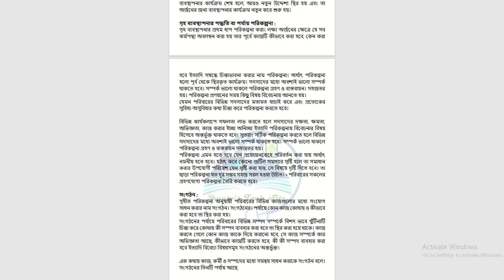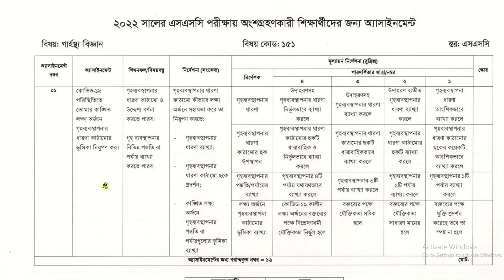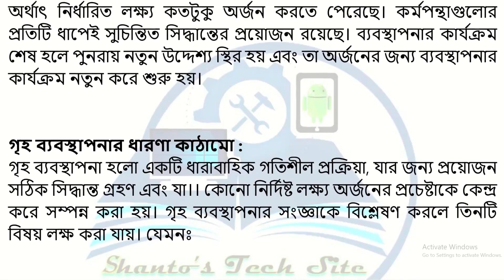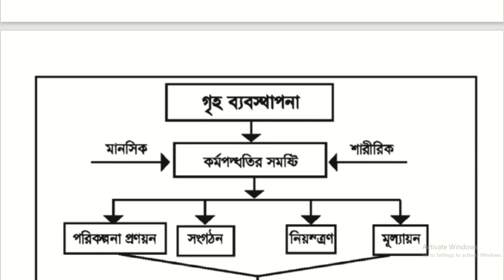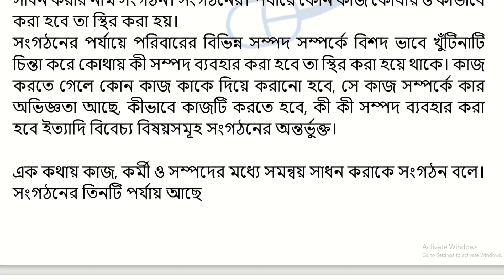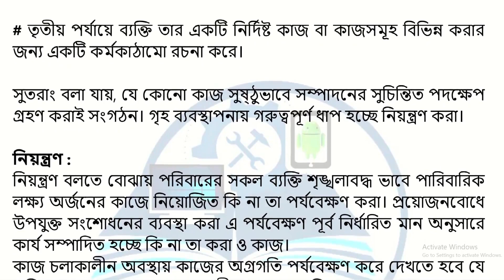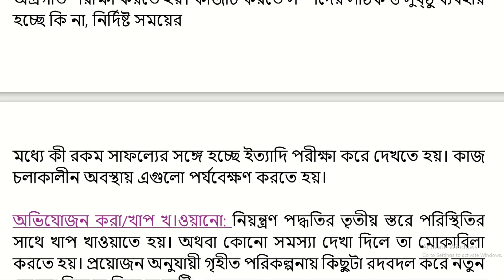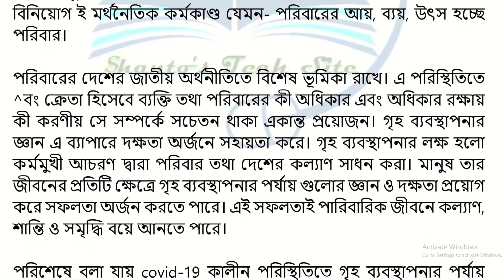SSC 2022 Class 10 Assignment 2021 7th week Class || 10 Home Science Assignment গার্হস্থ্য বিজ্ঞান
SSC 2022 Class 10 Assignment 2021 7th week  Class 10 Home Science Assignment 7th Week | গার্হস্থ্য
SSC 2022 Class 10 Assignment 2021 7th week  Class 10 Assignment 2021 7th Week Agriculture Answer Assignment Class 10 7th Week

SSC 2022 Class 10 Assignment 2021 6th week| Class 10 Islam Assignment 6th Week Assignment Islam Answer SSC 2022  SSC Assignment 2021 6th Week
SSC 2022 Class 10 Assignment 2021 5th week || Class 10 Science Assignment || 5th Week Science Answer Solution

SSC 2022 Class 10 Assignment 2021 5th week || Class 10 BGS Assignment | 5th Week BGS Answer solution
SSC 2022 Class 10 Assignment 2021 4th week || Class 10 Bangla Assignment || 4th Week Answer solution
ˍˍˍˍˍˍˍˍˍˍˍˍˍˍˍˍˍˍˍˍˍˍˍˍˍˍˍˍˍˍˍˍˍˍˍˍˍˍˍˍˍˍˍˍˍˍˍˍˍˍˍˍˍˍˍˍ

6th week assignment class 10
assignment class 10 6th week islam
assignment class 10 4th week bangla
assignment class 10 4th week english
১০ম শ্রেণির গণিত এসাইনমেন্ট
১০ম শ্রেণির গণিত এসাইনমেন্ট ২০২১
১০ম শ্রেণির এসাইনমেন্ট
১০ম শ্রেণির গণিত এসাইনমেন্ট সমাধান
১০ম শ্রেণির গণিত এসাইনমেন্ট উত্তর
এসাইনমেন্ট
১০ম গণিত এসাইনমেন্ট
গণিত এসাইনমেন্ট
গণিত এসাইনমেন্ট ১০ম শ্রেণি
১০ম শ্রেণীর গণিত এসাইনমেন্ট
১০ম শ্রেণীর গণিত এসাইনমেন্ট ২০২১
১০ম শ্রেণীর গণিত এসাইনমেন্ট উত্তর
১০ম শ্রেণীর গণিত এসাইনমেন্ট সমাধান
১০ম শ্রেণির গণিত এসাইনমেন্ট এর সমাধান
১০ম শ্রেণির গণিত অ্যাসাইনমেন্ট
গণিত অ্যাসাইনমেন্ট
নবম শ্রেণীর গণিত অ্যাসাইনমেন্ট
১০ম শ্রেণীর গণিত অ্যাসাইনমেন্ট
১০ম শ্রেণির গণিত অ্যাসাইনমেন্ট ৩য় সপ্তাহ
১০ম শ্রেণির অ্যাসাইনমেন্ট ৩য় সপ্তাহ
এসাইনমেন্ট
এসাইনমেন্ট ২০২১
১০ম শ্রেনির এসাইনমেন্ট
১০ম শ্রেনির এসাইনমেন্ট ২০২১
১০ম শ্রেনির এসাইনমেন্ট ৩য় সপ্তাহ
১০ম শ্রেণির গণিত এসাইনমেন্ট ৩য় সপ্তাহ
১০ম শ্রেনির এসাইনমেন্ট উত্তর
Talukdar Academy
Talukdar Helpline
Machanical Engineerimg
Education & Environment
English Apps
This Is Ordib
Time for School
Ms EasY Teachin
TS Online School
doinik update news
glowing bd news
Mizan's Online
Nirob sir
e Shikkha
BD eureka